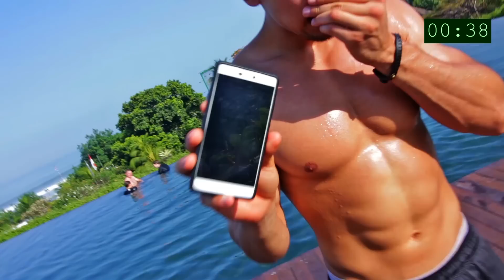10 MENIT FULLBODY WORKOUT DI RUMAH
2ninefit kembali dengan Fullbodyworkout berarti seluruh badan di latih di rumah dalam 10 Menit.
Kita mulai dengan squats untuk melatih tubuh bagian bawah abis itu push ups untuk dada, bahu dan triseps sesudah itu side plank dengan rotation untuk sixpack kita, tricepextension untuk triseps kita exercise terahkir rowing untuk punggung dan biseps kita. Kita lakukan tiap exercise 1 Menit sesudah satu round dengan 1 Menit istirahat kita dan total 2 rounds.

Its going to be crazy guys :)